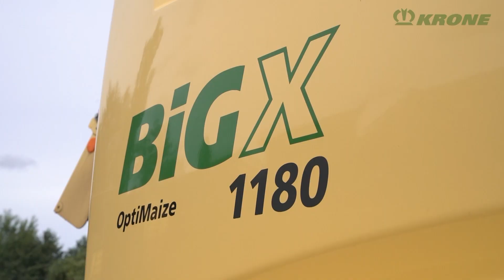LU Richter (GER) - BiG X 530 and 1180 - on behalf of dairy and biogas farms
The contractor Richter has been chopping for biogas plants since 2005. In order to anticipate the desire for more performance in the field, the first KRONE BiG X V12 came into operation in 2007. Trust in technology from the Emsland has grown each year. A compact machine is in use with the BiG X 530. The BiG X 1180 is harvesting grass and in autumn maize for the biogas plants. Christian Richter likes the driving comfort of the machines. He has to know, because he  is driving the BiG X himself.